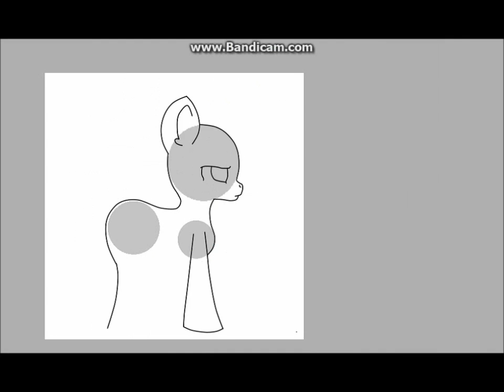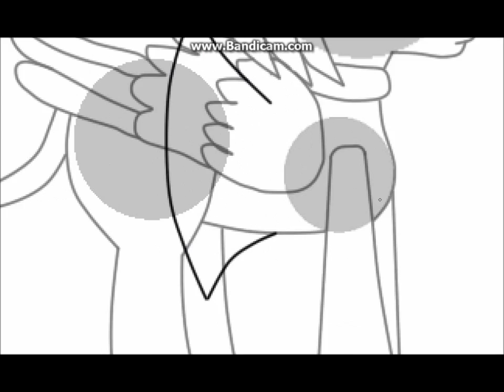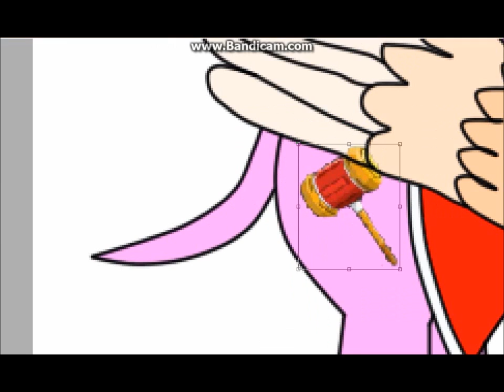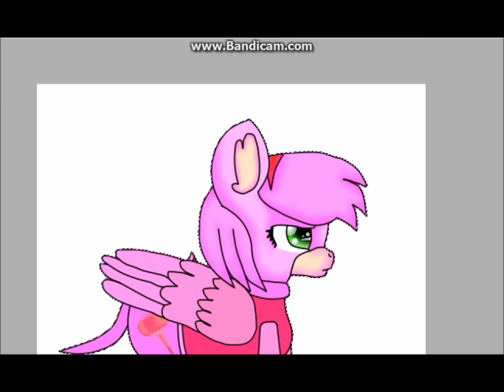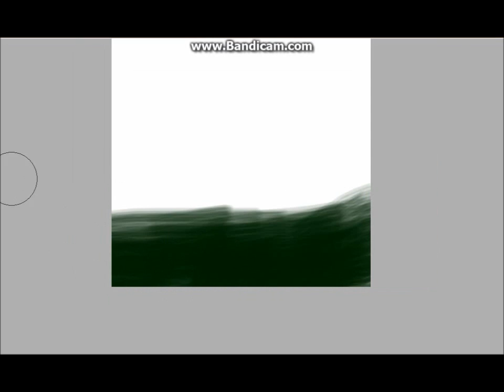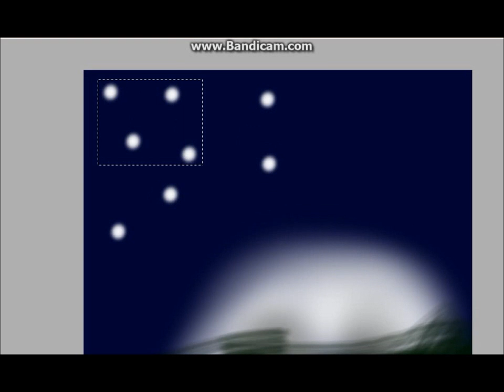Pony Rose || Speedpaint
Hey, guys, look! A clear speedpaint with not laggy music!
Who would've ever seen the day?

ROBLOX: herobrineisaghost
Animal Jam: Marydoesponycraft
Minecraft: PoPitLockit27